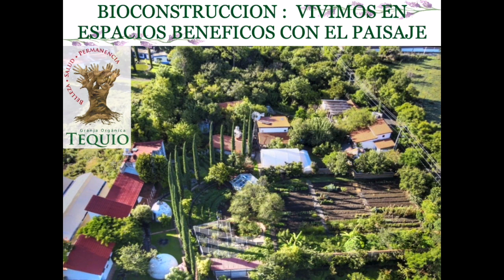Compartimos Nuestra Confianza en la Vida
La Permacultura nos muestra el camino 🏡
🏡 Te compartimos nuestra larga y exitosa experiencia conectando con La Vida🏡
Encuentra tu camino con Corazón 💚